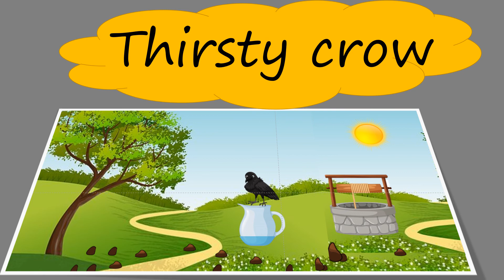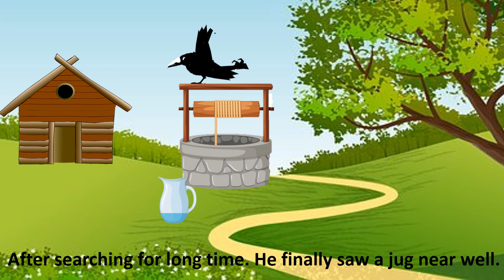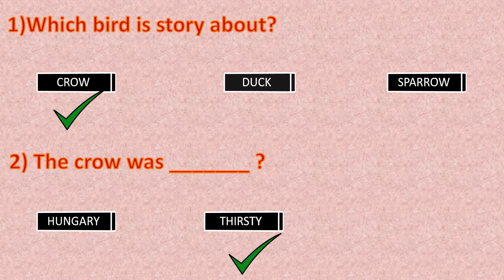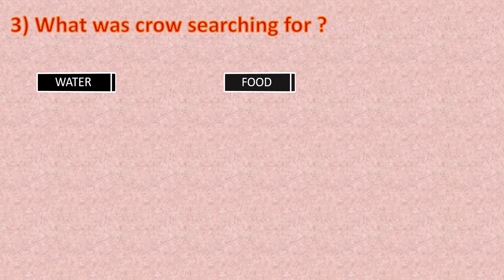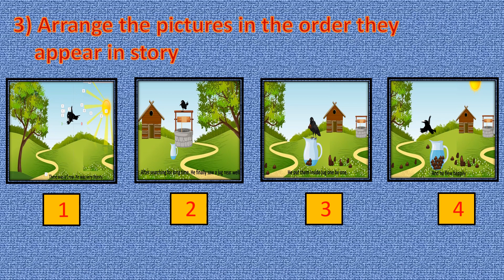Thirsty Crow Story in English| Moral stories for Kids| Clever Crow|kids Storytelling by medha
Children love stories ,and through stories children learn lot of new and good things.
To enhance the listening and comprehension skills of children stories play an important role
This video is about a very famous story of a "thirsty Crow ".
I am sure children will love this .
Thanks .